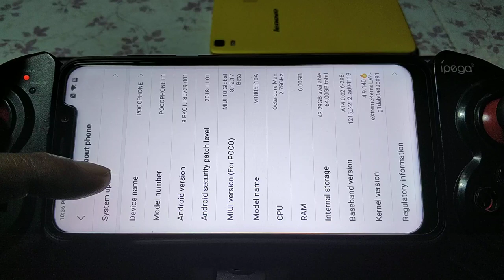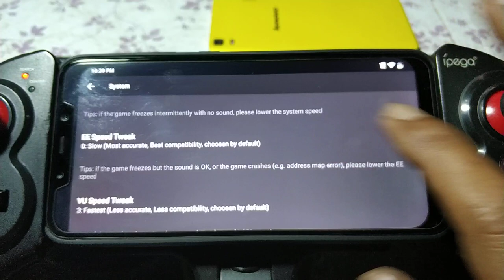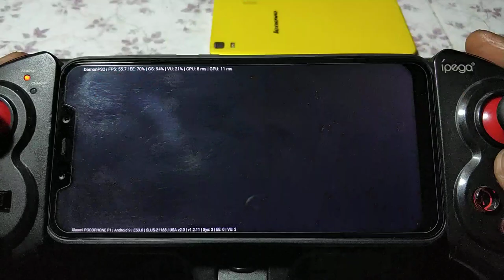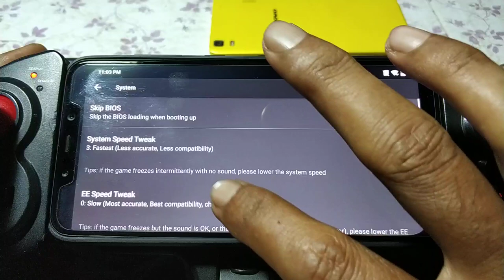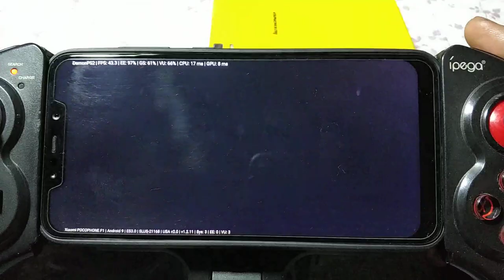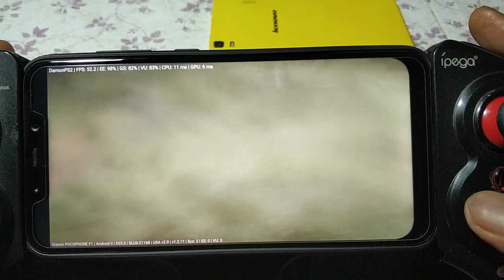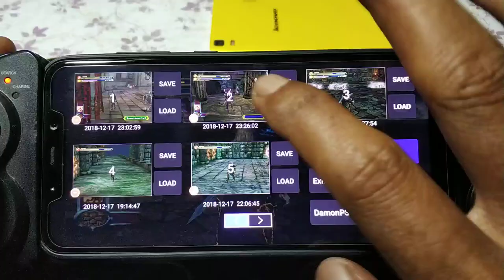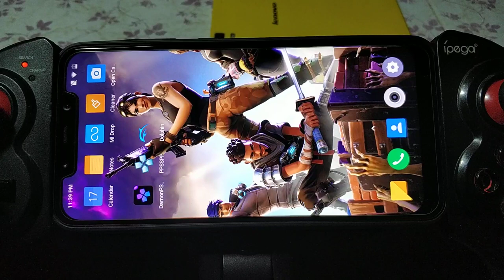Castlevania - Curse Of Darkness ps2 on Pocophone F1 | long play